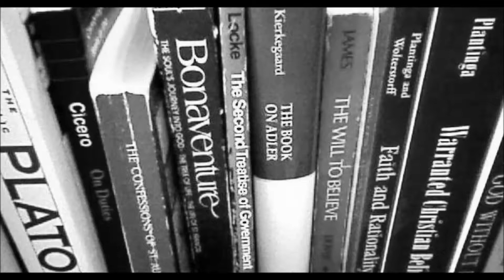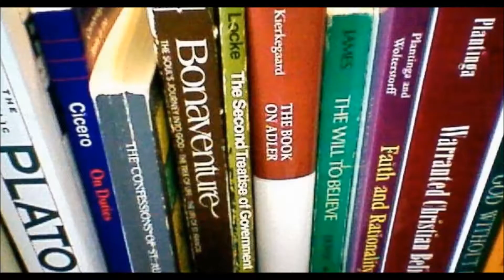Archived - Locke - Human Rights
John Locke tells us about human rights!